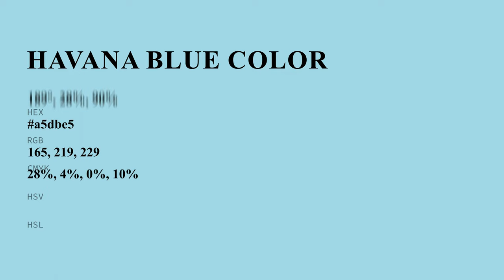Havana Blue color a5dbe5 hex color - Blue color - Warm color a5dbe5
What color is Havana Blue ? a5dbe5 hex color - Blue color - Warm color a5dbe5

Hex a5dbe5 Color Code is also known as Havana Blue color.

Hex a5dbe5 Color code in RGB color code model is created after adding 64.71% red color, 85.88% green color and 89.80% blue color.
Hex a5dbe5 Color code in CMYK color (process color) code model is generated after subtraction of 27% cyan, 4% magenta, 0% yellow and 10% black.